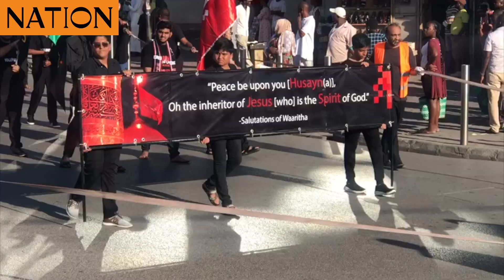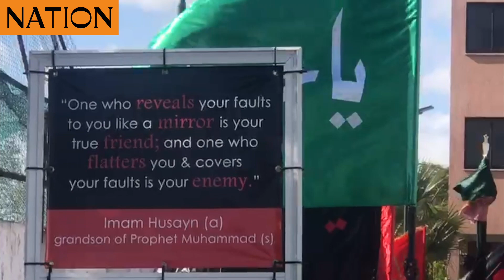Call for sobriety and unity after polls urges Sheikh Sajaad Walliji Chairman of Africa Tabligh Board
'Kenyans lets unite and live in peace,' Sheikh Sajaad Walliji, Khoja Shia Ithna-Asheri Jamaat Federation of Africa Tablig Chair says

The Khoja Shia Ithna-Asheri Jamaat Federation of Africa Tablig chairman Sheikh Sajaad Walliji has urged Kenyans to unite and continue living in peace. He urged Kenyans to help the less fortunate in the society. Speaking during a procession to mark their 40th day after the death of the Imam Hussein the grandson of the Holy Prophet.